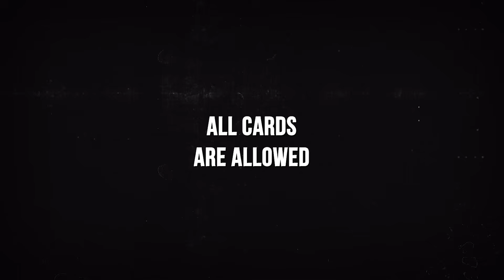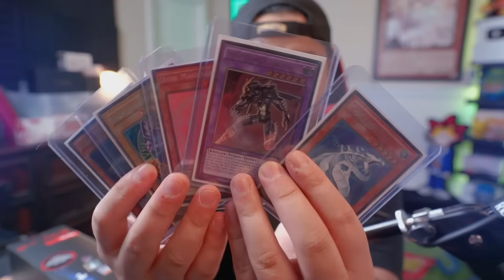CLASH OF THE TITANS! EXODIA THE FORBIDDEN ONE vs ALL EGYPTIAN GODS In Yu-Gi-Oh Master Duel Ranked!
🔥Black Friday SALE on now. Get your Special TSX1 Collector's BOX TODAY

@ teamsamuraix1